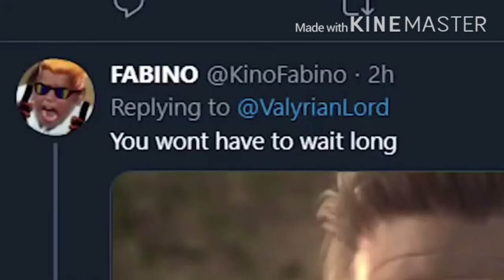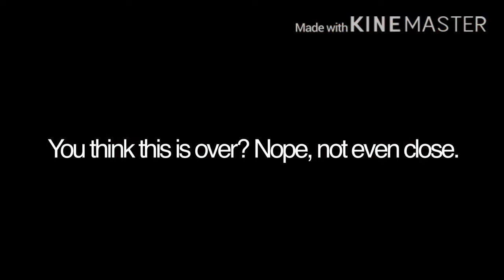Name a character that went through more pain than her. I’ll wait. (Extended)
I decided to extend the original video. You’re welcome.